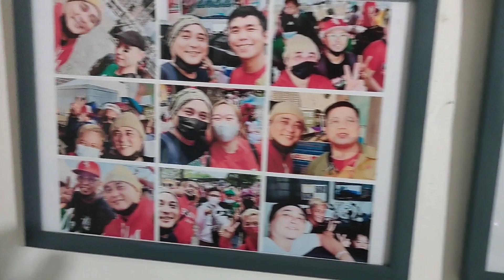ANG UTOL KONG HOODLUM, GRABE SAPUL ANG PULPOL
TSHIRT FOR A CAUSE

HUWAG NA KASING MASYADONG MAGMAGALING. TAPOS NA ANG TERM NINYO.